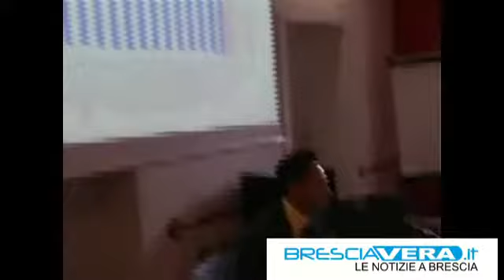Convegno Mobilità elettrica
Il progetto di A2A